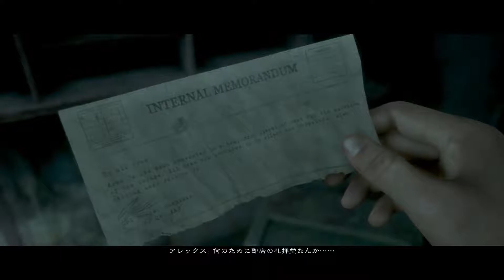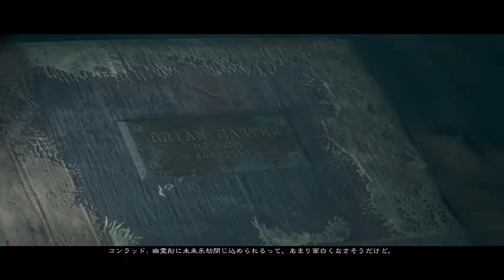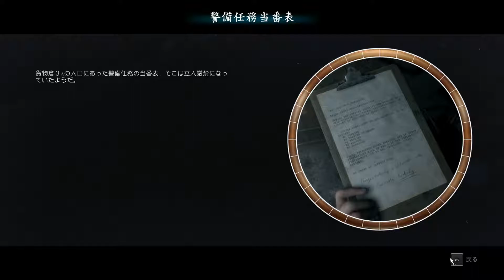【ホラー】Man of Medan ついに見てしまった！！この人を見たら死ぬ！？